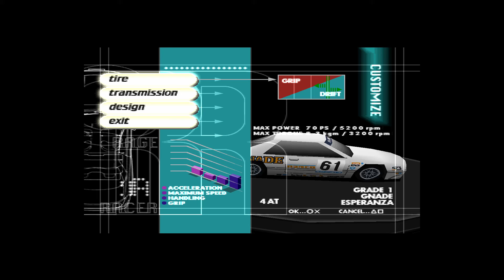Rage Racer PS1 GAMEPLAY